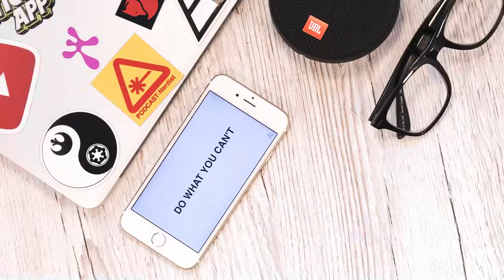Electro Alarm by Alga, Science Time - Per & Ted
Per & Ted assemble Electro Alarm by Alga.